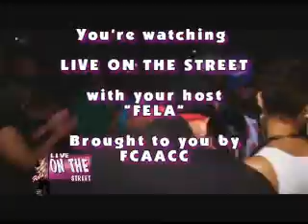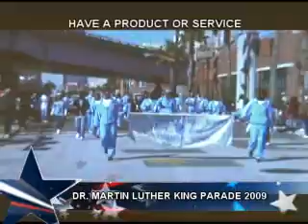"Live On The Street" TV Show 4th season debut 2/19/09 - PART 1 of 3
Catch the debut of the 4th season for "Live On The Street" TV show on the Comcast Network, Channel 7, 8:00PM. The show has been cut into three(3) parts for faster upload.